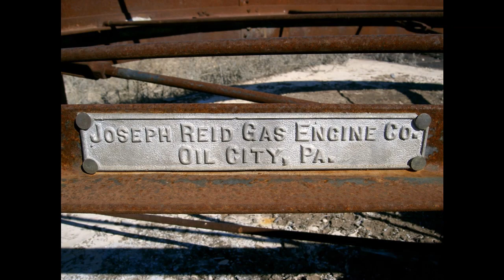Oilfield 1920's Bessemer Engine & Bandwheel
This engine and bandwheel was once in an enclosed building (powerhouse) and provided reciprocating power to 20 oilfield pump jacks via rod lines. The pump jacks were scattered in the field with the powerhouse in the middle. Rod lines radiated out in all directions to the pump jacks.